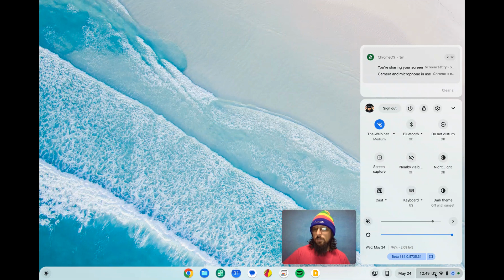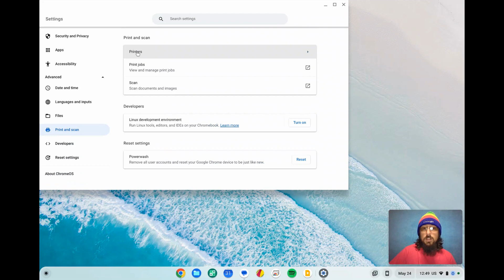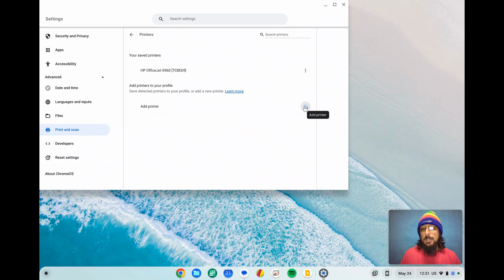How To Print from a Chromebook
In this video, James the Chromebook Guide will show you how to (very easily) add a wifi-enabled printer to your Chromebook.

To skip my incessant rambling and get straight to the good stuff, skip to 3:50